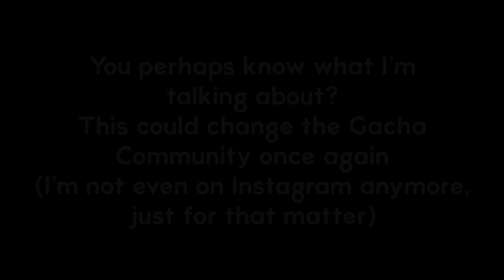NO! Anything but RUINING BUILD OUR MACHINE 😭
My favourite song... WHYYY 😭